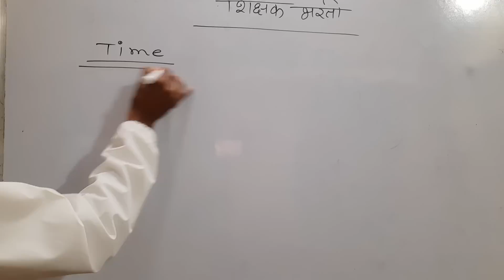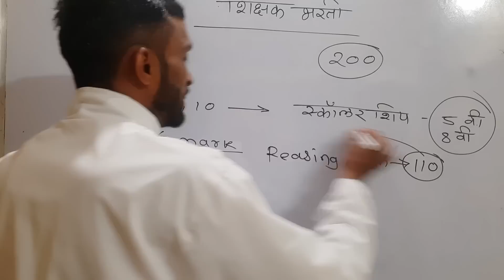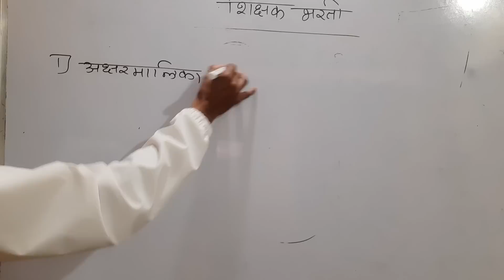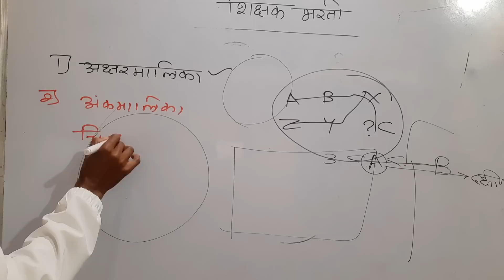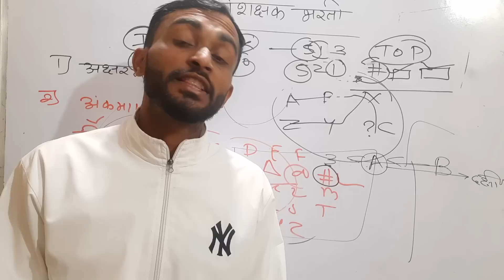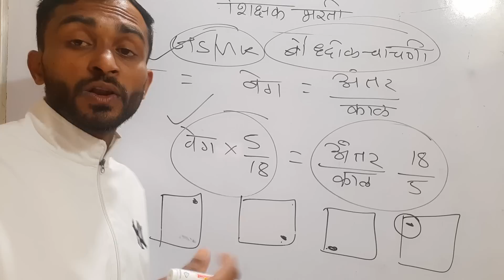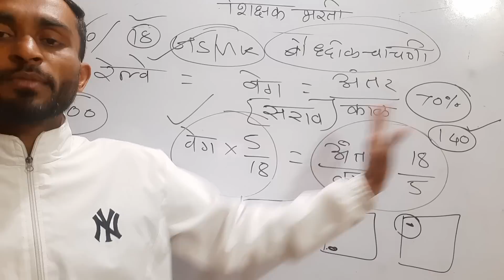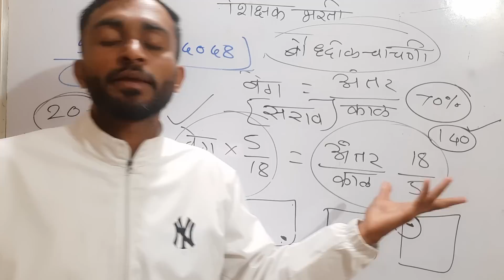Tait Exam pattern शिक्षक भरती परीक्षा पद्धती TAIT EXAM 2023 || Tait Exam result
शिक्षक भरती

Shikshak bharti

शिक्षक भरती

"शिक्षक